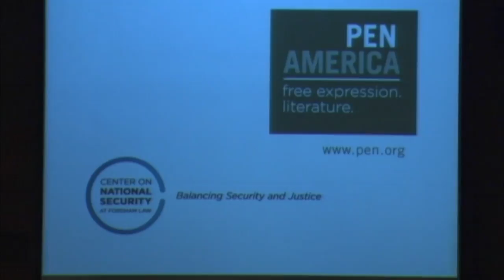PEN America & Fordham Law Center on National Security: Balancing Security and Justice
This is a panel discussion at Fordham Law: Center on National Security: Balancing Security and Justice - regarding what was being called in 2014 the "NSA/Edward Snowden Issue." The discussion is carried between American journalists Jonathan Capehart and Amy Davidson, moderated by David McCraw (the Assistant General Council for the New York Times). The discussion revolves around "What should be done in the case of Snowden in regards to his culpability?" Following with: Will there be clemency? Should there be clemency? And what would it mean for Edward Snowden to have clemency? Tape 2 is audience Q&A with the panel.